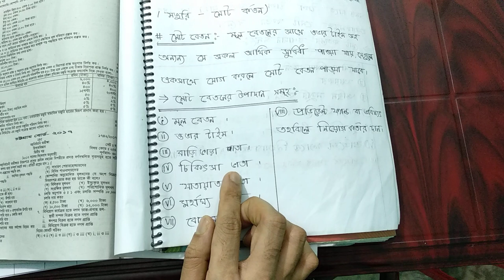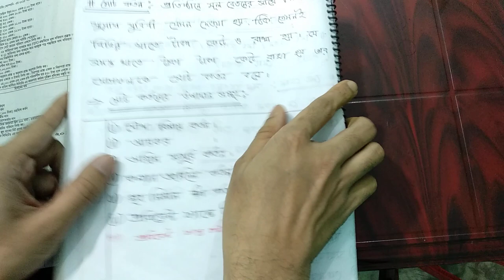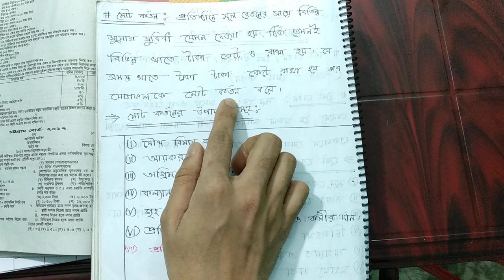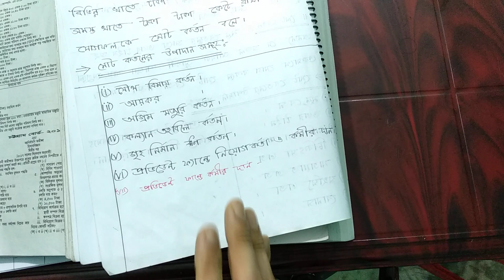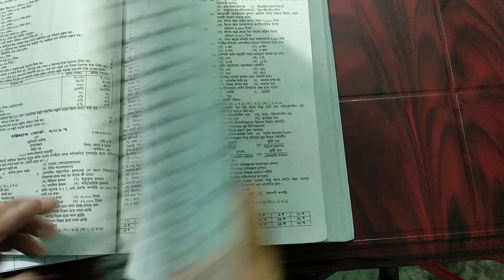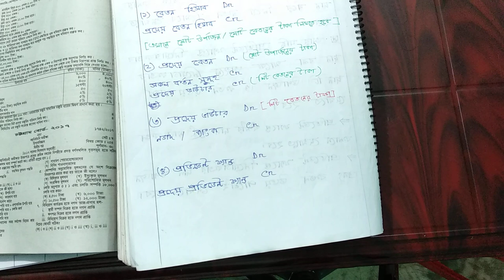বেতন ও মজুরি বিবরণী || বেসিক ||মশিউর রহমান || বিএএফ শাহীন কলেজ চট্টগ্রাম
বেতন ও মজুরি বিবরণী || বেসিক ||